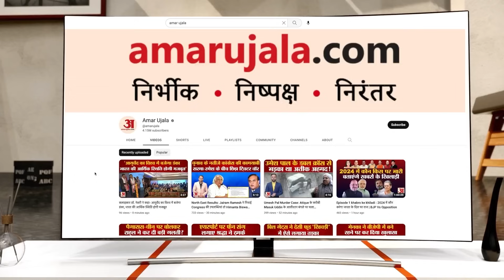Ujjain Case: Inspector Ajay Verma से अमर उजाला की खास बातचीत, गोद लेने की वजह का किया खुलासा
Ujjain Case:Inspector Ajar Verma से अमर उजाला की खास बातचीत,पीडिता को गोद लेने की वजह का किया खुलासा।